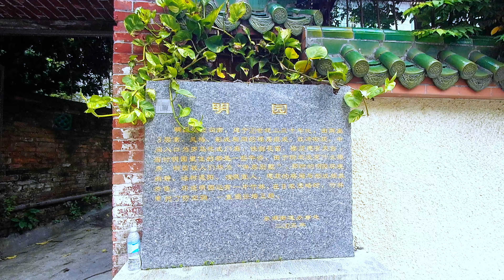3月8日小雨天的街区